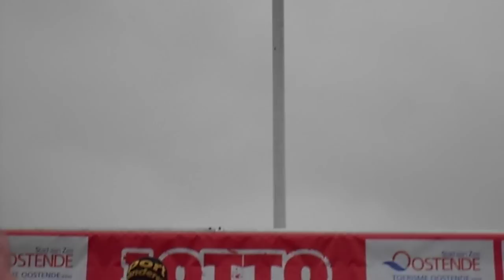Podiumceremonie Belgisch Kampioenschap Veldlopen seniors 2013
1. Koen Naert
2. Bashir Abdi
3. Stijn Garain